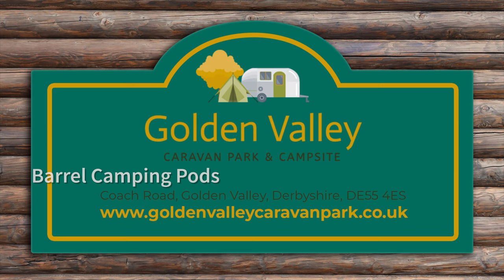GV Barrel Camping Pods